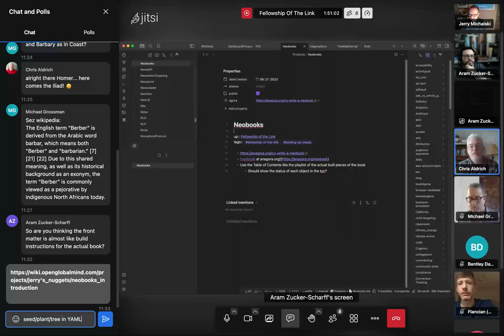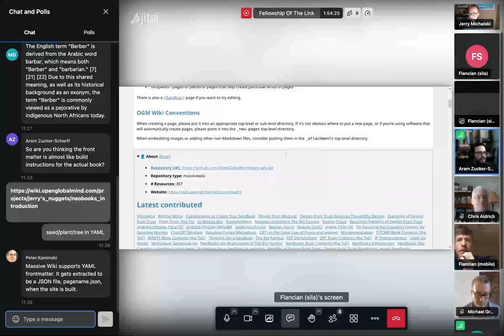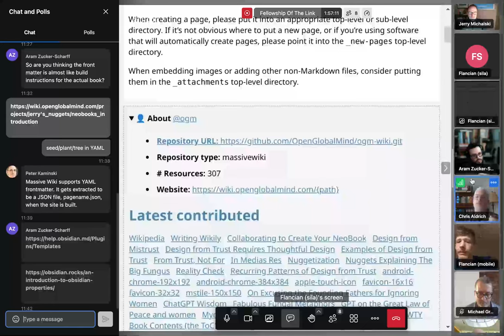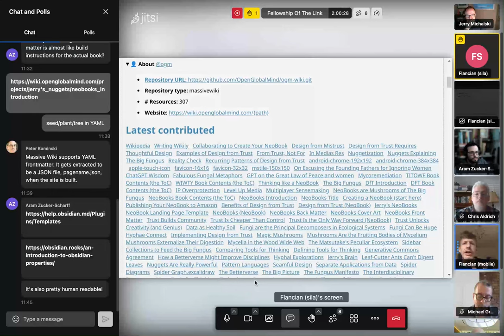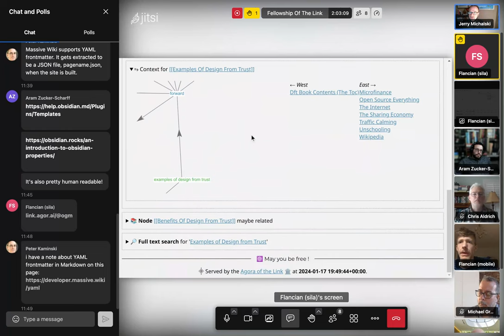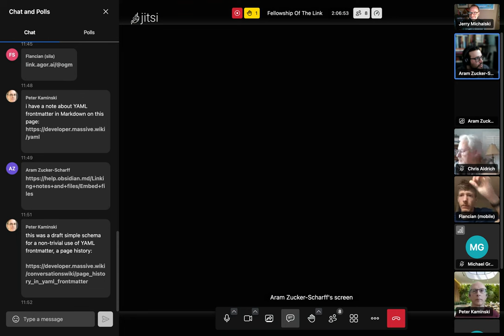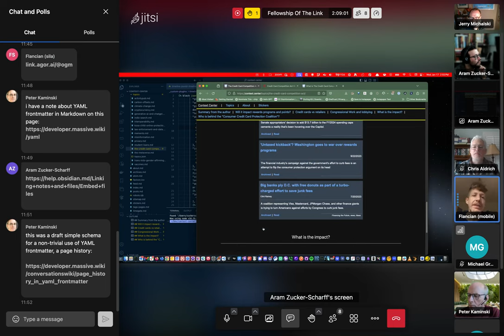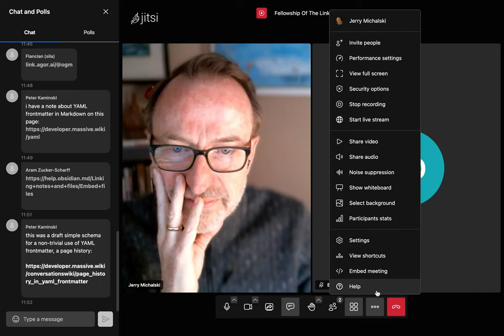2024-01-17 FotL Call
FotL is the Fellowship of the Link